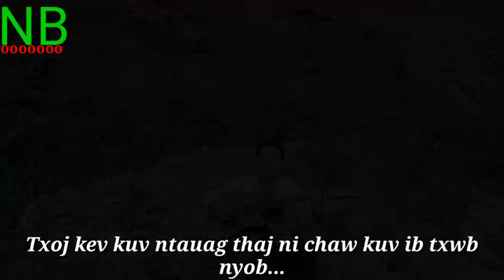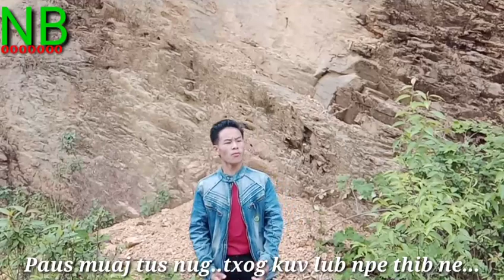Nyiajkub lis Rov nco tej chaw qub 2020_2021